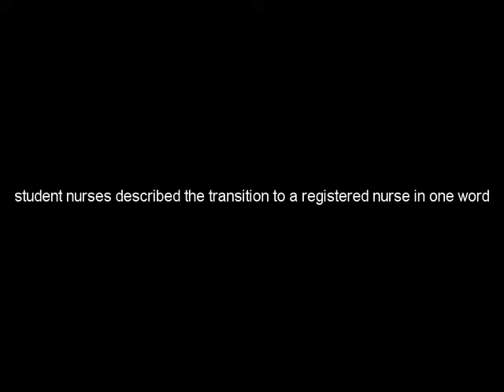transition to nursing